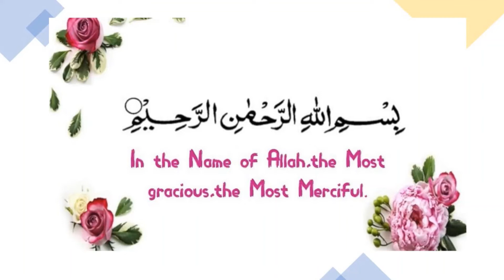months of islam